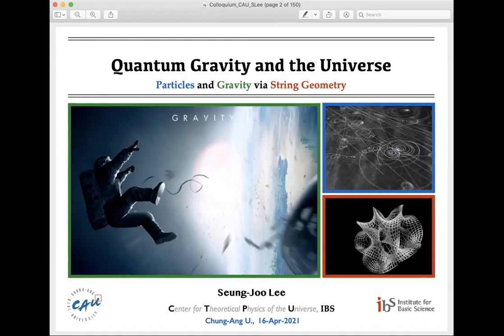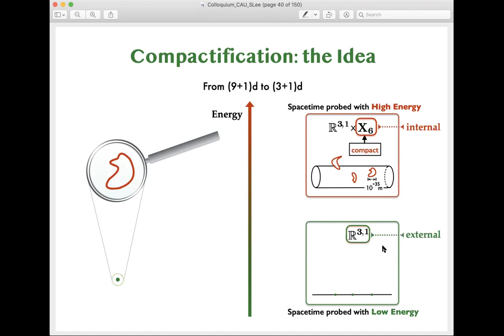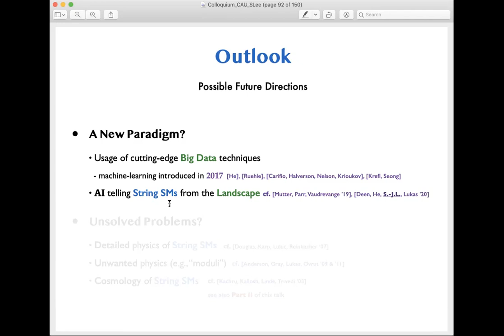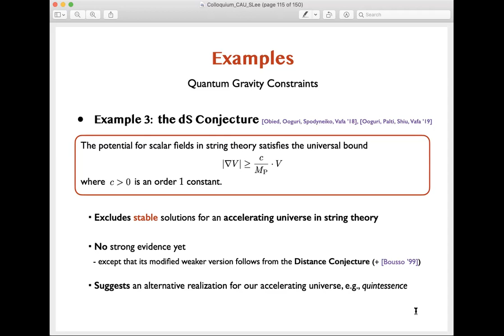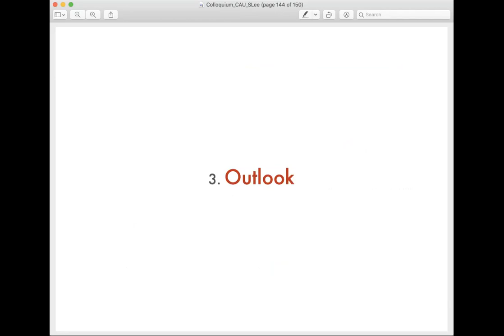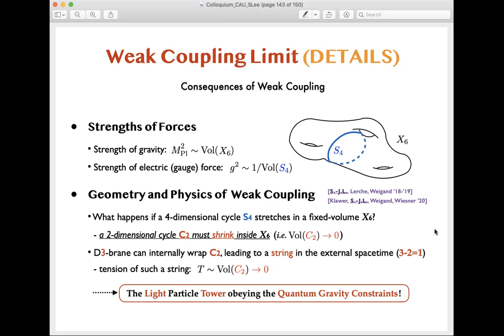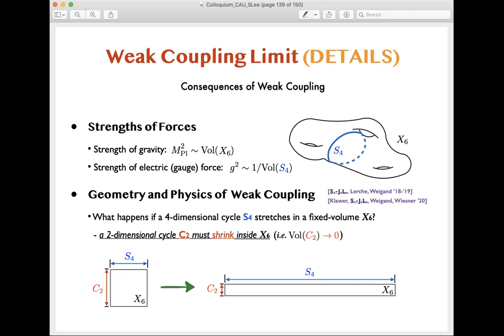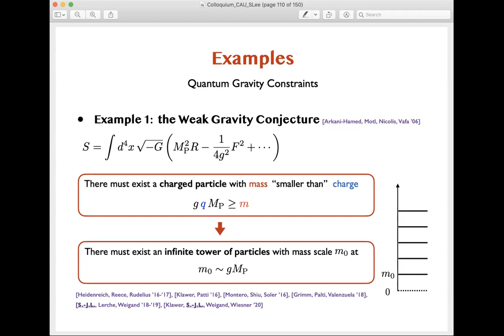CAU Seminar: Quantum Gravity and the Universe - Seung Joo Lee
CAU Speaker: Seung Joo Lee (IBS-CTPU)
Date: April 16th, 2021, at 11:30am
Place: CAU Webinar

Abstract:
Quantum Field Theory is a modern framework of theoretical physics to describe the quantum dynamics of particles. However, any models of Quantum Field Theory, once coupled to gravity, necessarily break down at very high energies. This talk will address String Theory as a powerful quantum framework for both particles and gravity. While String Theory is originally defined in ten spacetime dimensions, physics in 3+1 dimensions may effectively arise at low energies via compactification, i.e., if the extra spatial dimensions are compact and small. Such effective physics is associated, via precise rules of compactification, to the geometry of a compact space satisfying the string equations of motion. We will first introduce the natural quest for constructing string-theoretical models for the Universe in terms of appropriate compactification geometries, and will discuss challenges as well as the state of the art. Next, switching gears, we will stress that the set of all consistent models of string theory form a perfect arena to study mysterious quantum nature of gravity. Upon motivating recent research activities in the community along this line, we will propose how constraints of quantum gravity are universally realized in string geometry.